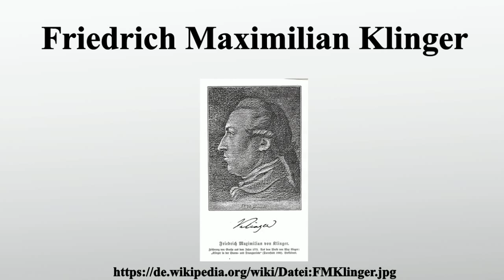Friedrich Maximilian Klinger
Vielen Dank für Ihre Unterstützung:

Friedrich Maximilian von Klinger , war ein deutscher Dichter und Dramatiker.Sein Drama Sturm und Drang wurde namensgebend für eine ganze literarische Strömung.

Bild-Copyright-Informationen
Urheber Info: Johann Wolfgang von Goethe (1749–1832) Beschreibung deutscher Dichter Geburts-/Todesdatum 28. August 1749 22. März 1832 Geburts-/Todesort Frankfurt am Main, Deutschland Weimar, Deutschland Normdaten VIAF: 24602065 ISNI: 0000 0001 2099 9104 ULAN: 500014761 GND: 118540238 HDS: 11638 WorldCat